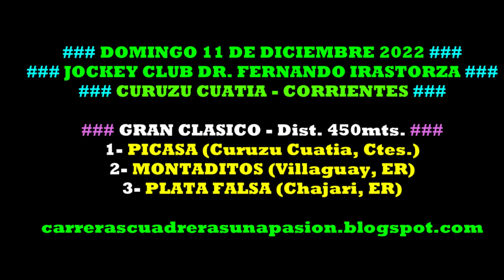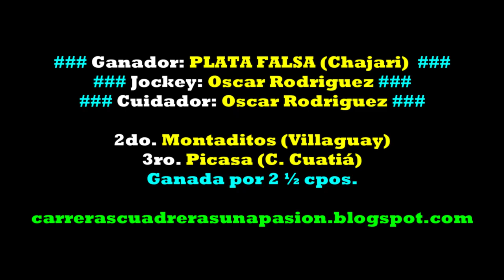PLATA FALSA, Curuzú Cuatiá, Ctes. (11/12/2022), GRAN CLASICO 450mts.